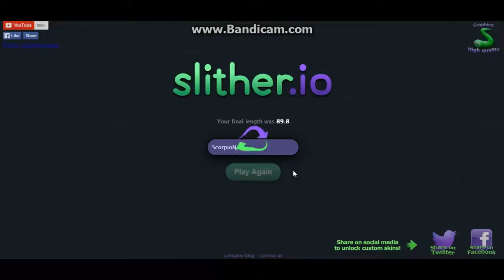MAM WIELKĄ ANAKONDĘ! ( ͡° ͜ʖ ͡°) [slither.io]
Zapraszam do zagrania na: slither.io
Miniaturka dotyczy klipu Nicki Minaj - Anaconda ;)